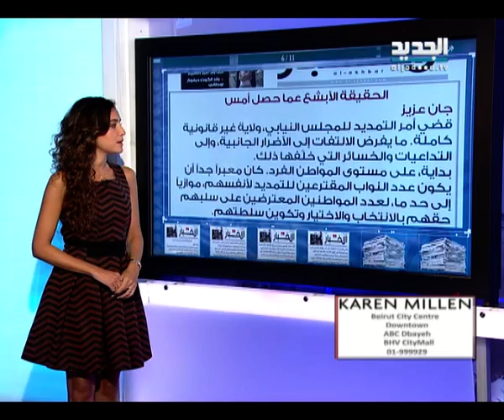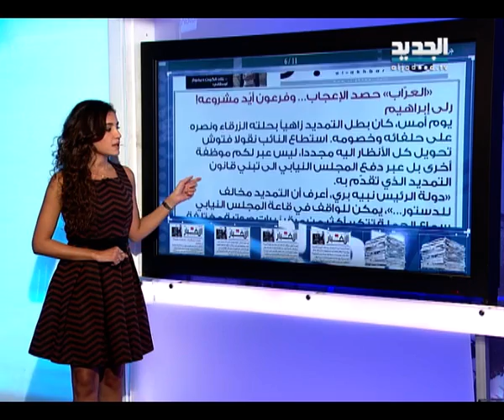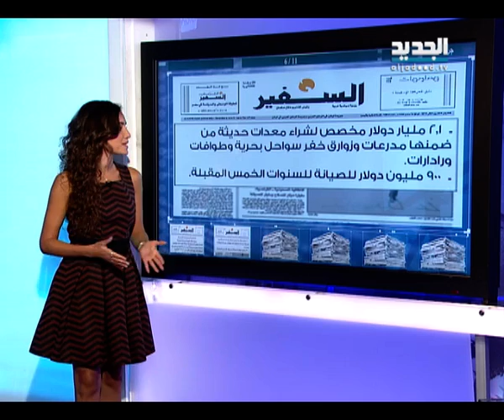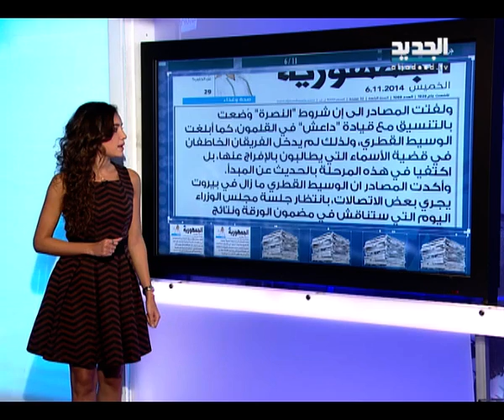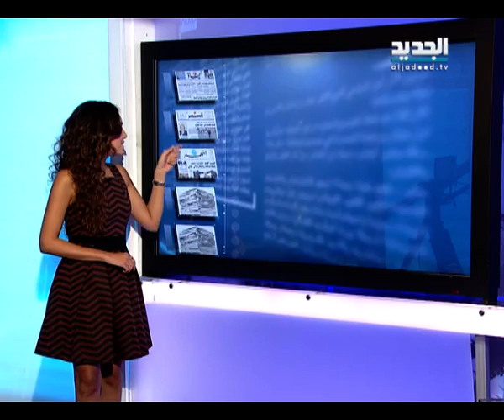الحدث - فقرة الصحف 06-11-2014